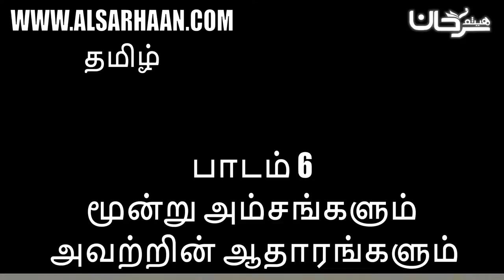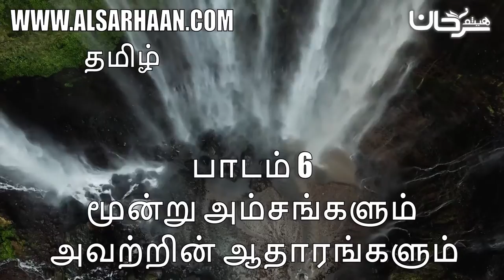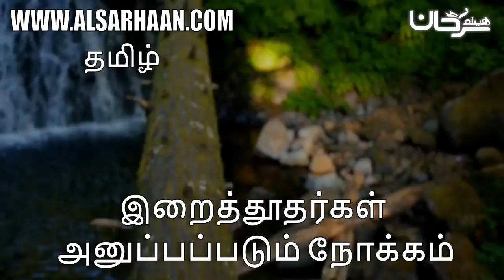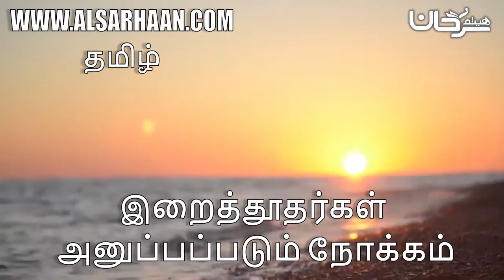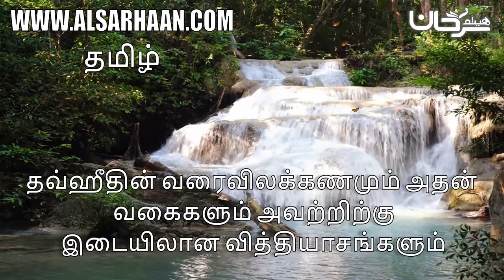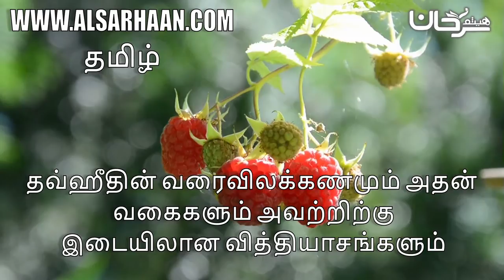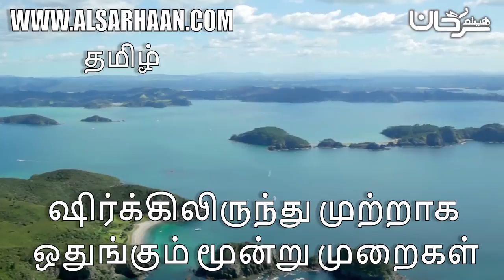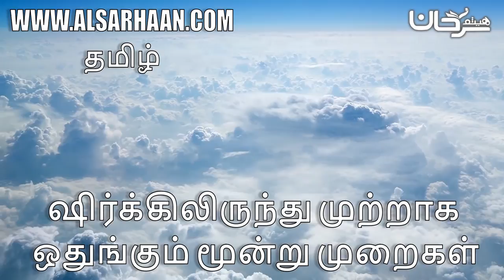பாடம் 6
Haytham Sarhaan